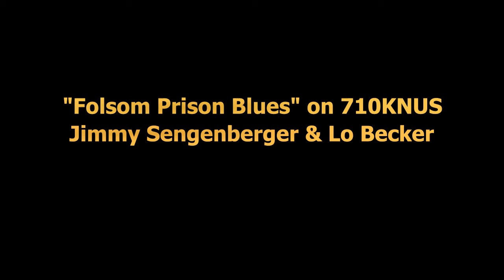Jimmy Sengenberger & Lo Becker FINISH "Folsom Prison Blues" on 710KNUS Radio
On Sunday 7/19/20, Antifa and Black Lives Matter extremists achieved their goal and SHUT DOWN the 6th Annual Pro Police Rally Colorado at Civic Center Park in Downtown Denver.  The Becker Band, featuring guest harmonica player Jimmy Sengenberger, had "Folsom Prison Blues" cut off mid-song.

So, filling in for George Brauchler on Jimmy's own radio home of News/Talk 710KNUS Saturday morning, he invited Lo Becker for an interview and to finish the song. ENJOY!

LIKE JIMMY'S PAGE: Jimmy Sengenberger - Media Personality!

Each weekday, seasoned Denver-based radio personality Jimmy Sengenberger brings you his fresh, enthusiastic, millennial perspective on today’s burning issues, and the on-point analysis, newsmaker interviews, and intellectually-stimulating conversations you’ve come to expect from The Washington Examiner.